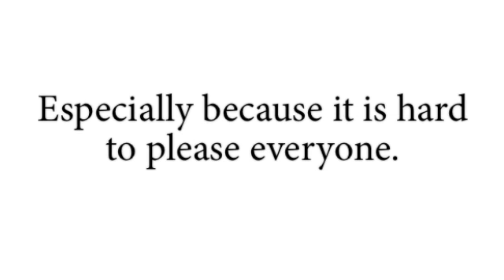The Really Big Cooking Show - Spring 2013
The Really Big Cooking Show - Spring Edition - will be Saturday, April 13 at the Thanksgiving Point Show Barn in Lehi, Utah.